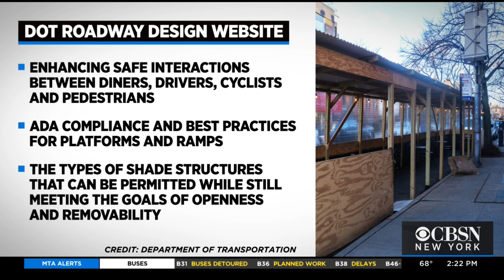DOT Announces Engagement Process For Outdoor Dining Structures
CBS2's Dana Tyler talks to Emily Weidenhof, the Department of Transportaiton Director of Public Space, about making outdoor dining permanent in New York City.